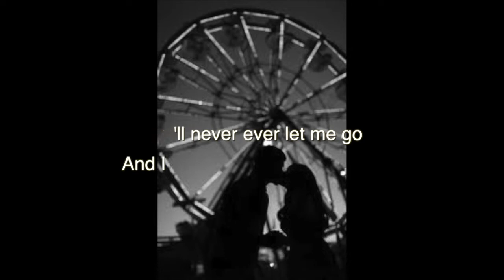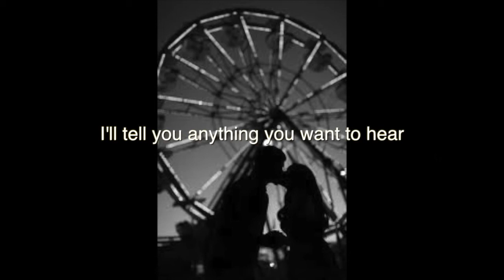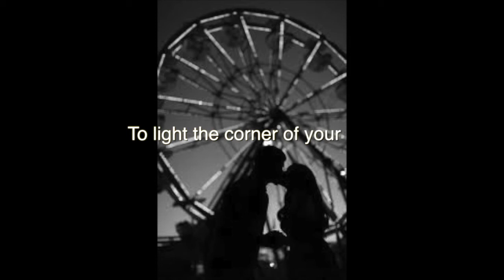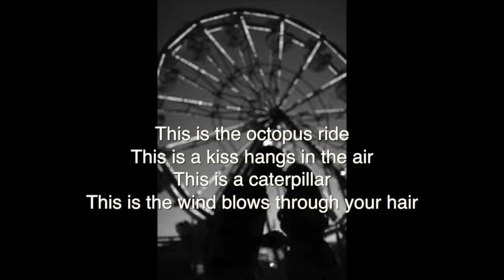CARNIVAL by Allan Moyé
Song entry for American Songwriter 35th Anniversary Song Contest.  Written and performed by Allan Moyé.